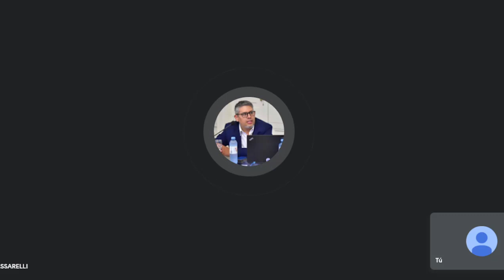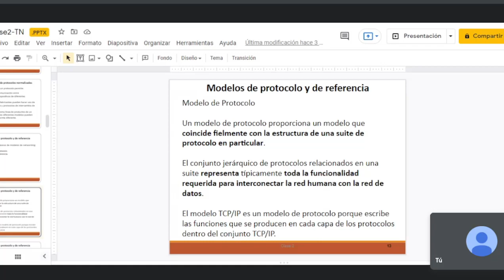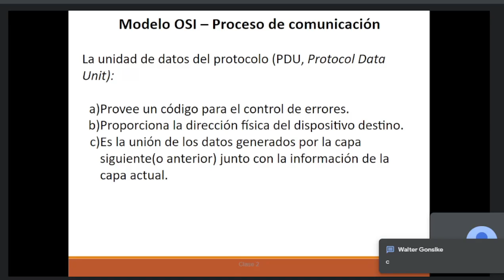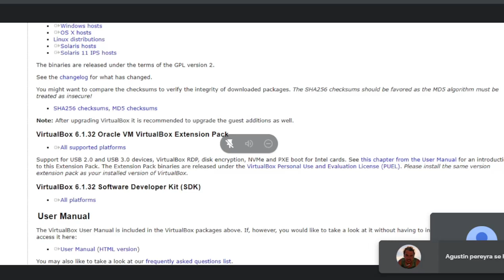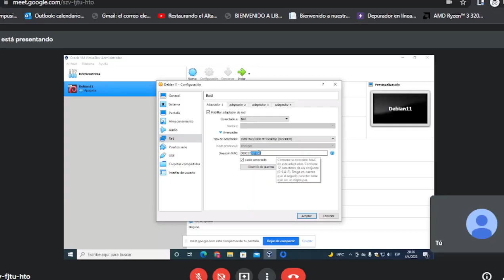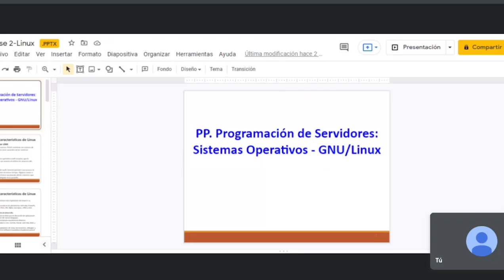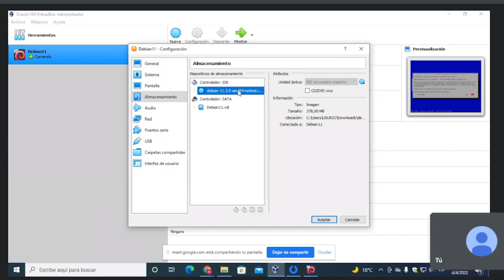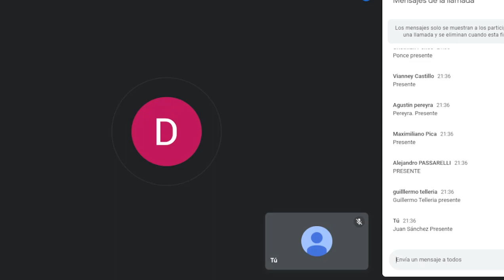CLASE ESBA 04-04-2022 PROGRAMACION DE SERVIDORES